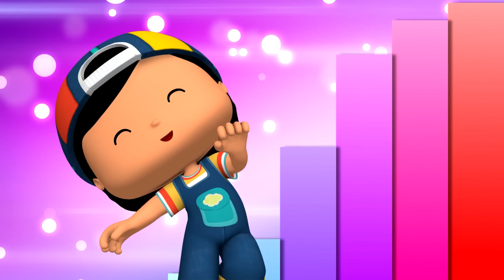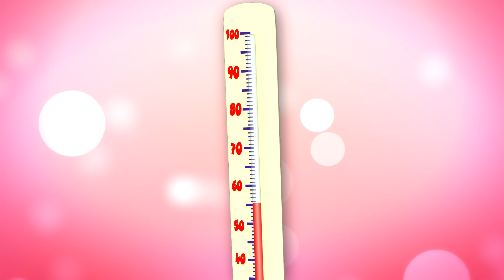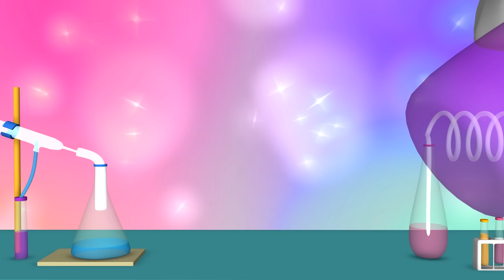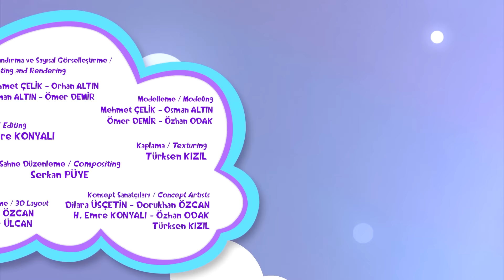Pepee'nin En Sevilen Maceraları🎁#35 - Düşyeri pepee macera çizgifilm 🌸🤩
Düşyeri